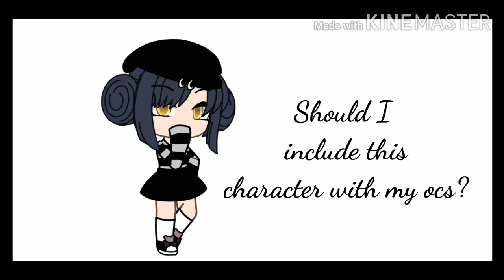Shoul I include her with my ocs? (Im still thinking of a name for her)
Hi!

§ÆÇŘĮFÏÇƏ

JK

STAY SAFE💖💖

BAI